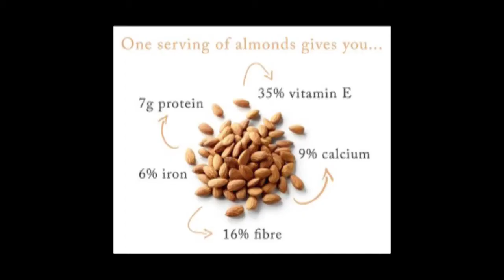रोजाना 5 बादाम खाने के अनेको फायदे जानकर दंग रह जायेंगे आप I Health Benefits of Eating Almonds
रोजाना 5 बादाम खाने के अनेको फायदे जानकर दंग रह जायेंगे आप | Benefits of Almonds

This video taken from  the channel name "Health Tips By Sunny"